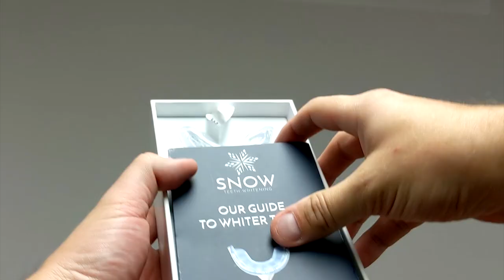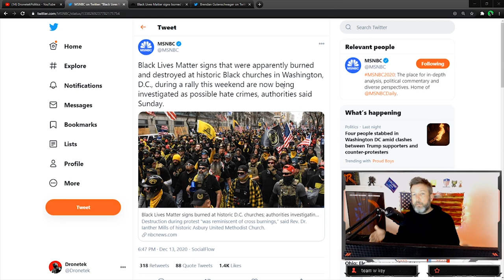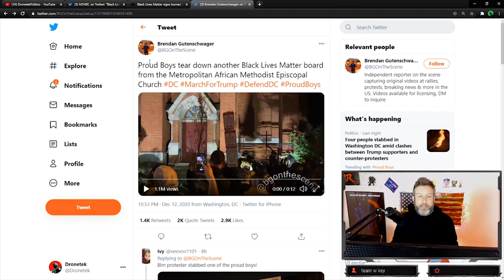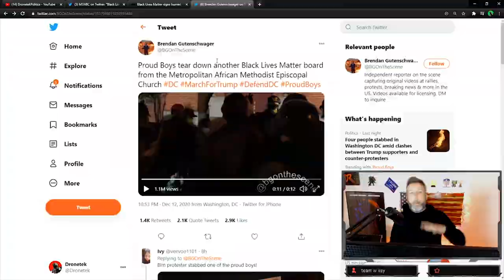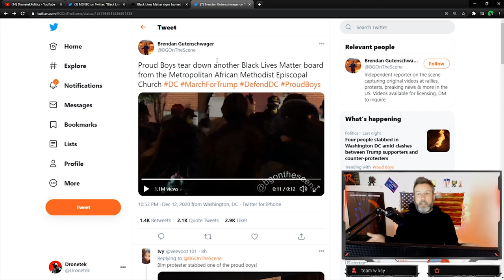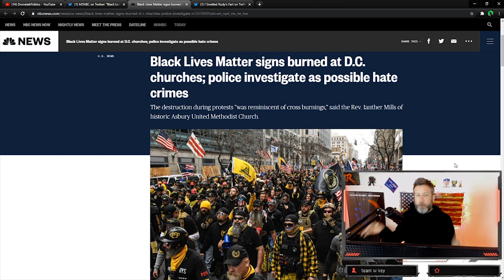UNREAL: NBC Says Burning BLM Political Signs Is a Hate Crime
😁😁😁 Do you want WHITE teeth in 9 minutes?

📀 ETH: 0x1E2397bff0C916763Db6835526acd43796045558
📀 BTC: 13dnHJyCaLFgzxXZLSSXhgbqAfioXHo33t
📀 LTC:  LRaNzJD6PmCR7FkqHTuSgiAYkE9GSKG8g8
📀 DASH: XasuQ2cSEuPRSnG47XyShcW9XvM1xh6Em8